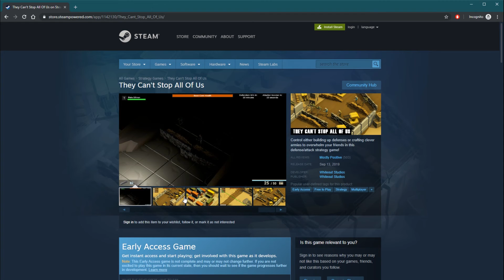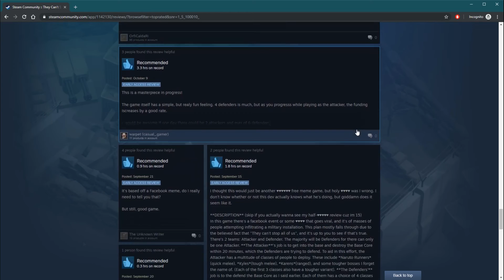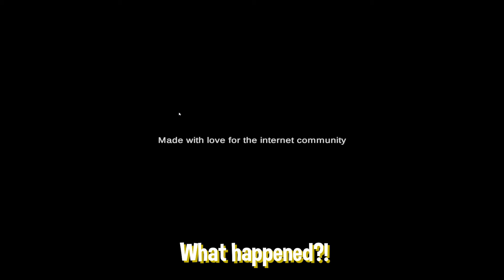Unexpectedly , the BEST game of all time!? [They Can't Stop Us All]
No bugs, no glitches, no balance issues and definitely not in early access.